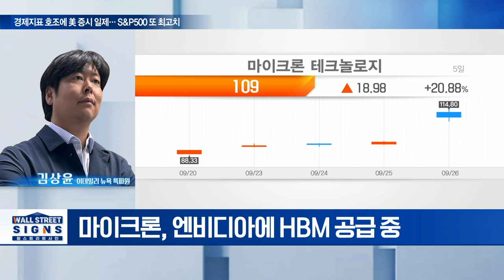🚀 경제지표 호조에 美 증시 일제↑... S&P500 또 최고치 | Market Signal (20240927)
Q. "美 경제 탄탄하다" 신호에 투심 완전히 회복?
Q. 마이크론 '폭등'... 월가 반도체주 판단 달라지나?
Q. 8월 개인소비지출(PCE) 물가지수, 월가 전망은?